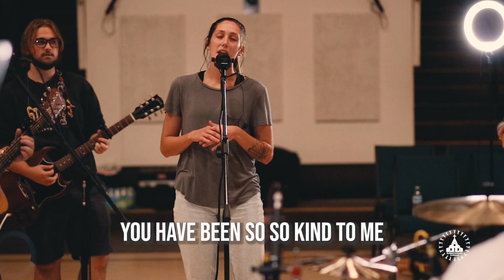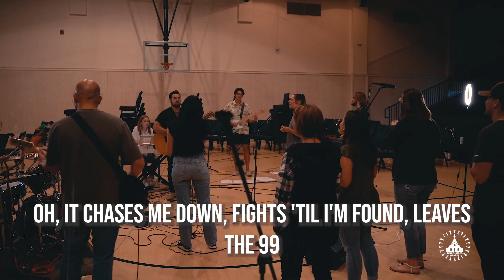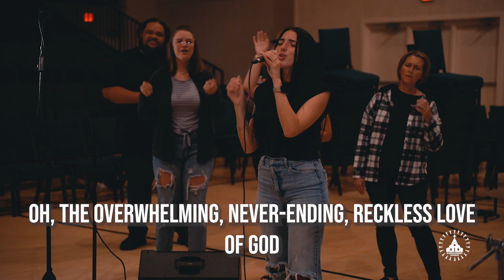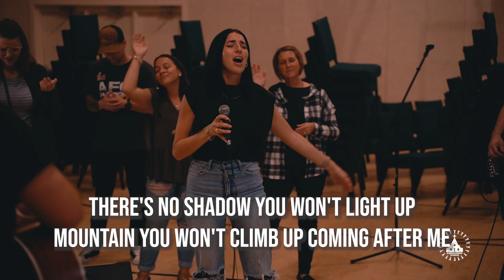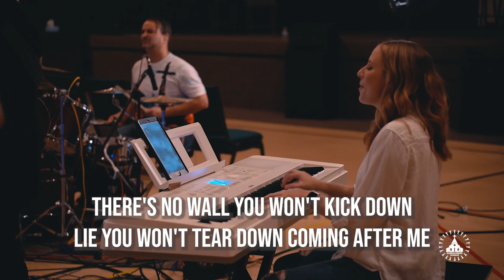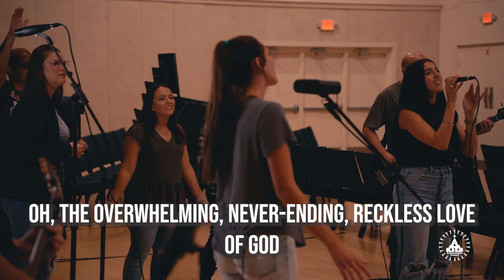Surrounded Worship "Reckless Love"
Check out this moment from last weeks Surrounded Night of Worship!